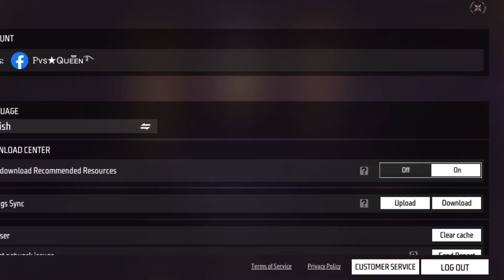I GOT A RARE ITEM 🤩 TREND ANGELIC ✨ ONLY LOW DIAMONDS 👀 FREE SPIN TRICK 🤑